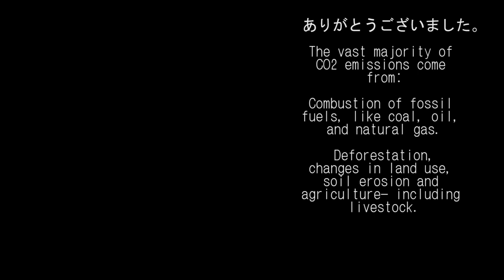First Ride Hakkoda 2019~2020 | 八甲田山初滑り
Every year on November the 18th I go up Hakkoda for a first run.
This is how it looked this year.